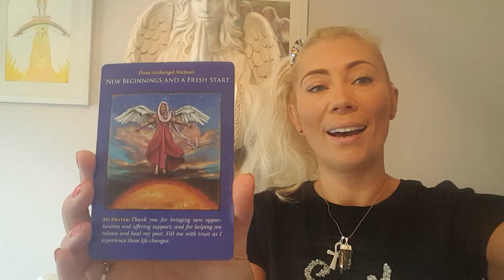Angel card message Archangel Michael by Claire Stone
Daily message from Doreen Virtues Archangel Michael deck. By Claire Stone Ancient Wisdom Modern Woman xxx